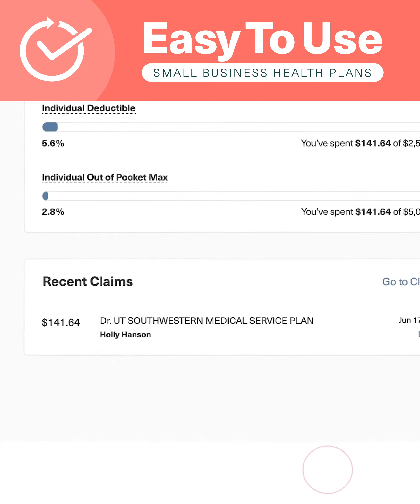Healthier Employees. Lower Costs.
What’s more expensive than health insurance? Sick employees. With easy access to the best doctors, therapists and heath coaches, Sana focuses on preventing your employees from getting sick in the first place. Healthy employees mean higher productivity, happier work days and even more money back in the company’s pocket over time. Ready to change the way your business does benefits?